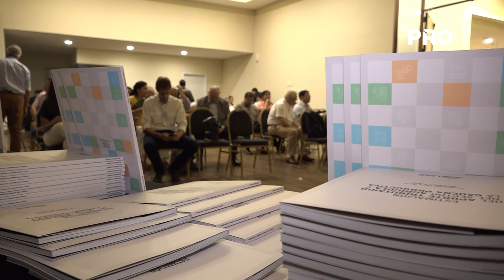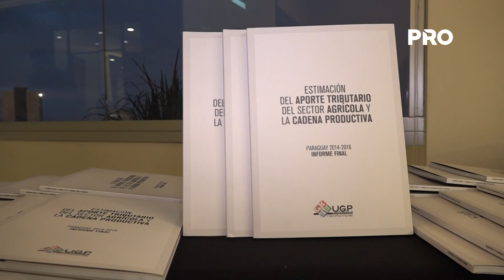Estimación del aporte del sector agrícola y la cadena productiva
La UGP realizó un estudio para medir con datos exactos el aporte real de toda la cadena productiva. En respuesta a los comentarios y reclamos sobre la falta de pago de impuestos por parte de los productores